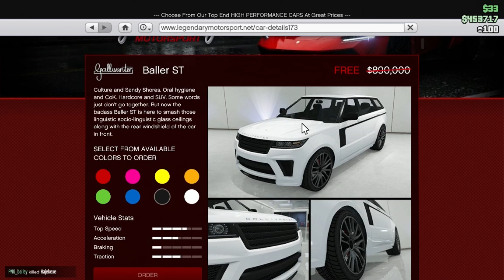Snow is back in GTA 5! (And more)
This video is mainly focusing on the snow returning to GTA 5 but I do also talk about The Contract DLC update last week, I show of all the new cars and I also customise one and made it Christmas themed! With the snow, I go up to random people and start a snowball fight with them 🤣, some react differently than others so make sure to watch all the video because it is funny!

Use code itsJaydenYT in the Fortnite item shop to support me! (EpicPartner)
But yeah! Other than that, have a nice day!